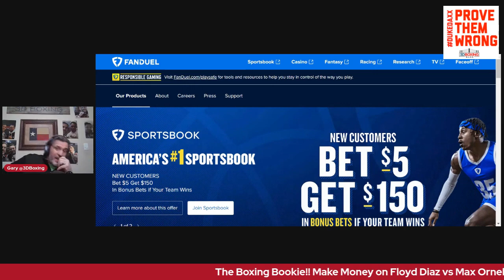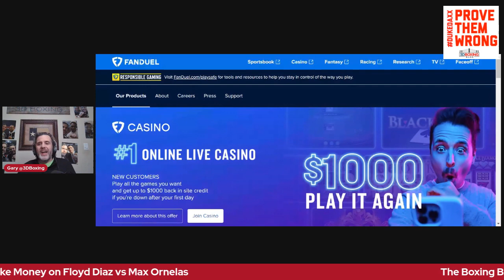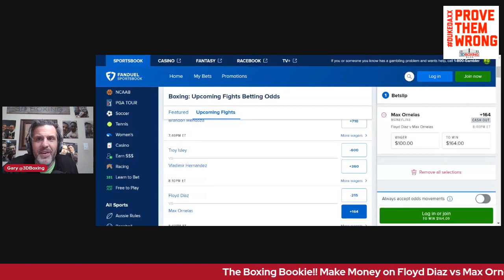The Boxing Bookie!! Make Money on Floyd "Cashflow" Diaz vs Max Ornelas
BRING DOWN THE HOUSE!!! Make Money on Floyd Diaz vs Max Ornelas!!